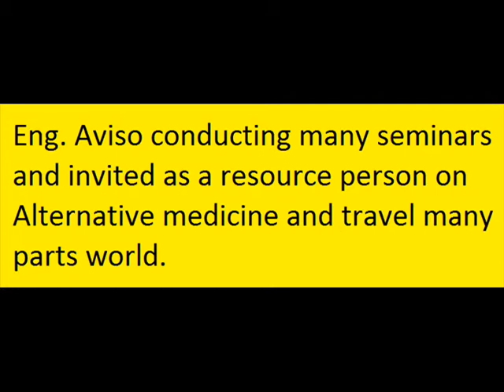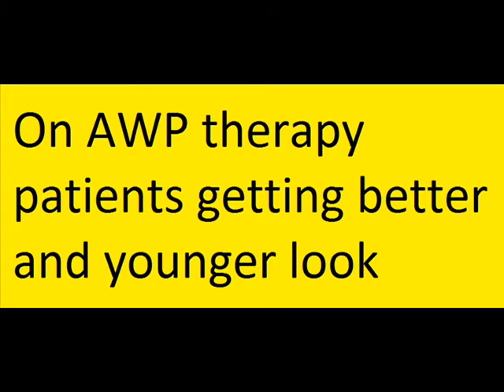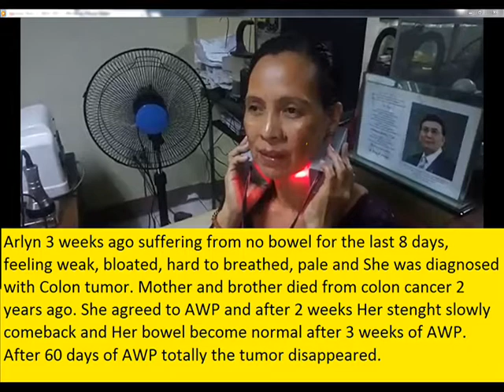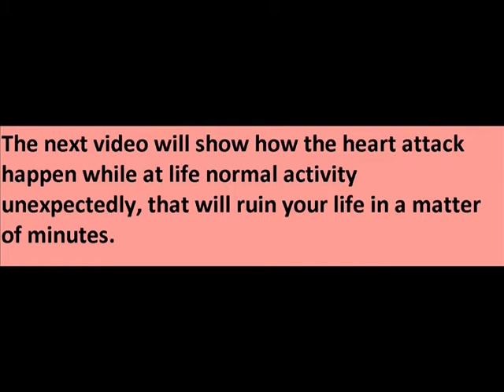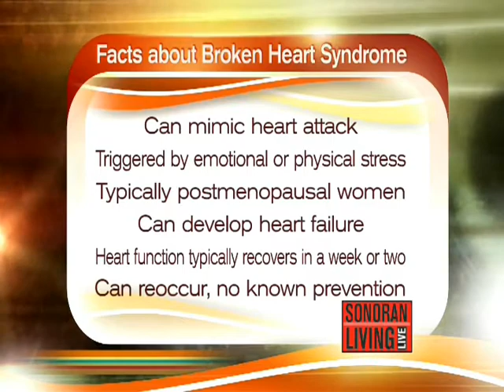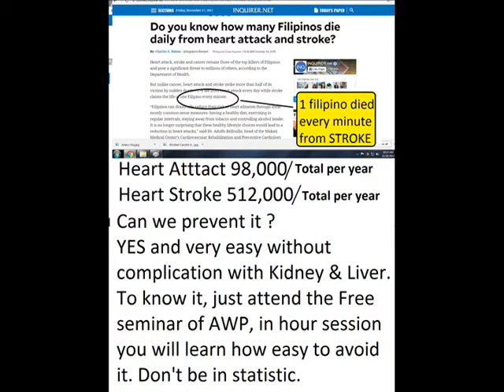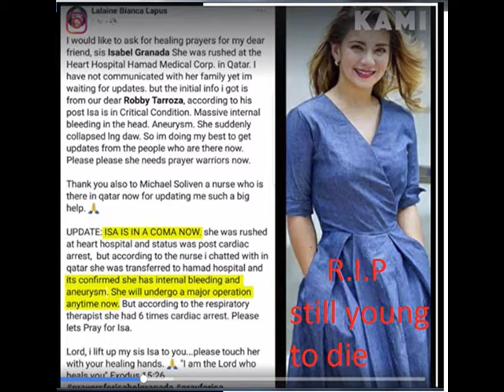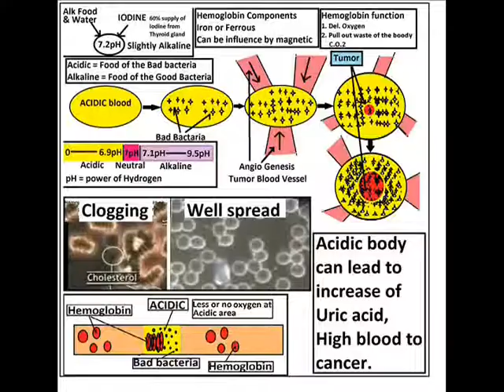AWP ( Aviso Wellness Protocol ) with testimonials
A little bit of background and testimonials on the development and the effectivity of Eng. Aviso tecnology on Alt medicine. The AWP focusing on 2 fronts,  cancer and Cardiovascular disease. Watch the next video will show in details on how AWP used the Hemoglobin on how to early detect the bad bacteria before creating a disease and why a clogging of Hemoglobin was the start of the many kind of diseases and also How to declog easily using the special Anti stress spray and Why its very effective in treating so many type of diseases including cancer and muscle and joint pains.